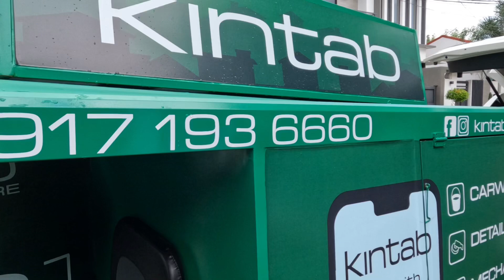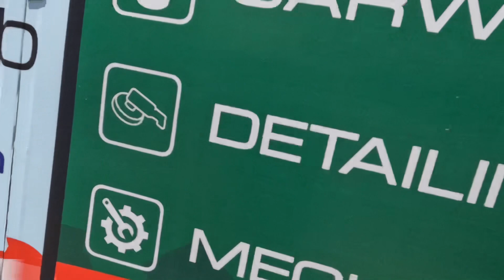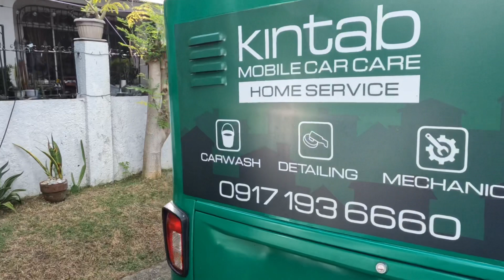KINTAB Carwash Home Service